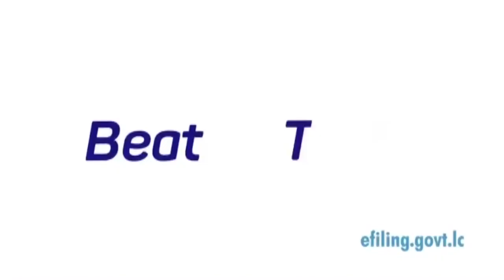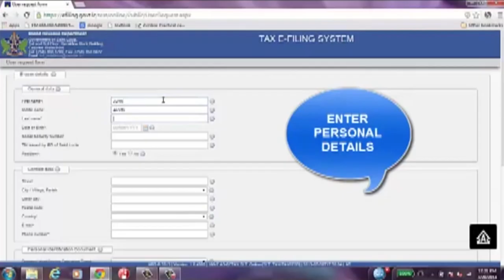Public Service Week - Inland Revenue Department